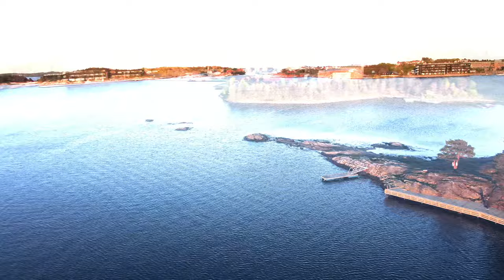by Drone 4K